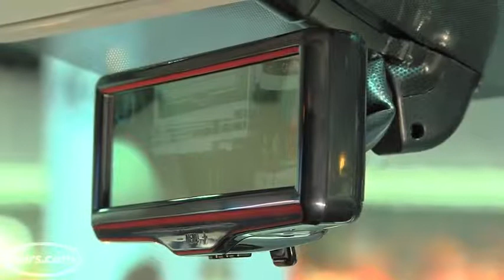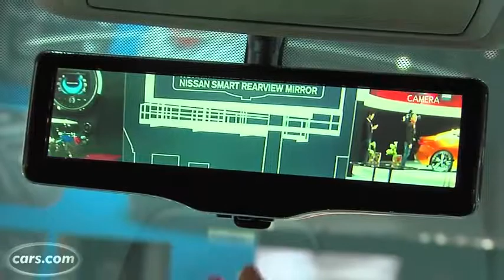Nissan Smart Rearview Mirror - Amazing Car Tech!!